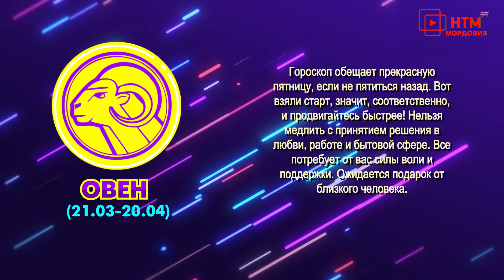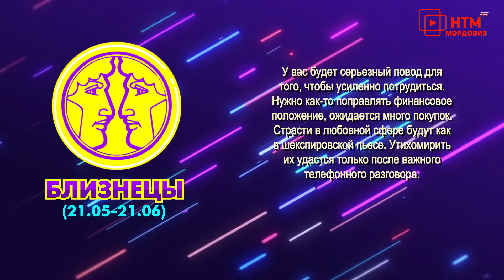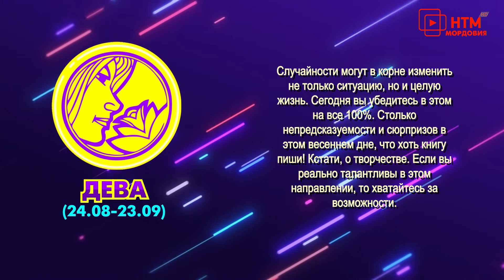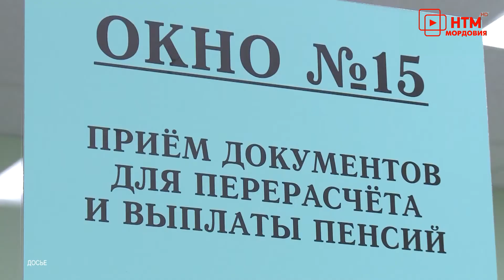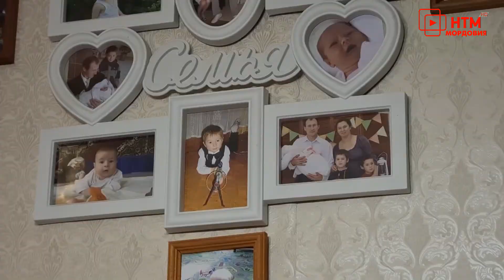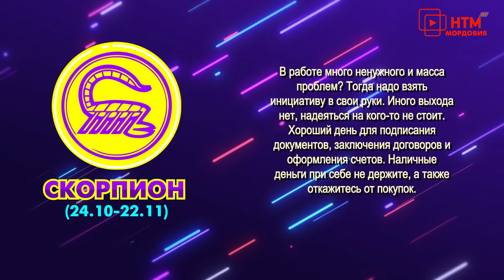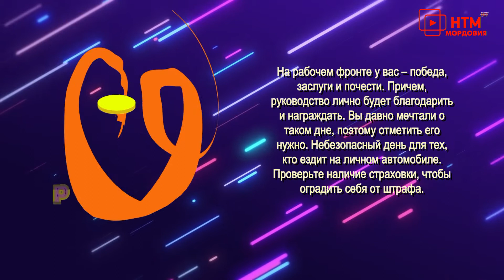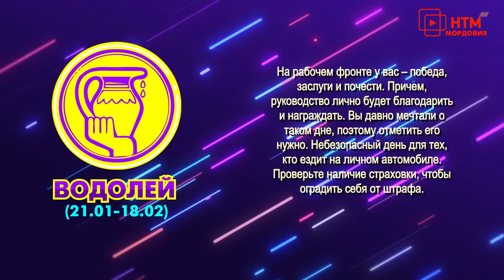Народное утро. Выпуск 1163 от 18 марта 2022 года